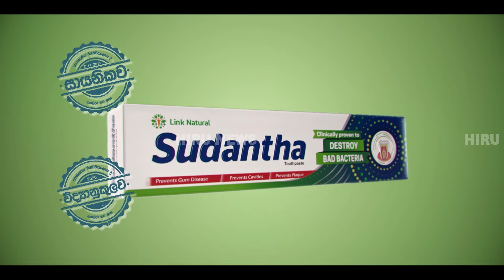''මම හොරු රකින නායකයෙක් වෙන්නේ නෑ'' - Hiru News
''මම හොරු රකින නායකයෙක් වෙන්නේ නෑ'' - ''සැප්තැම්බර් විසිදෙවෙනිදාට පොඩි මිනිහගේ ස්වර්ණමය යුගය උදාවෙනවා'' - Hiru News